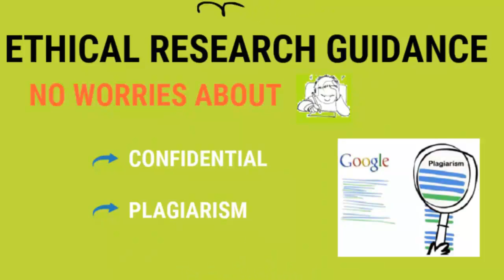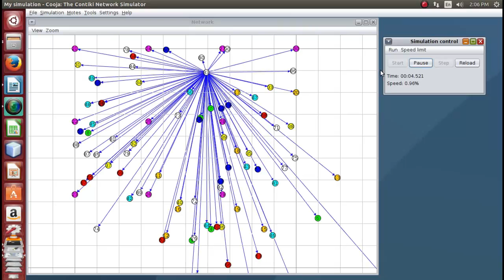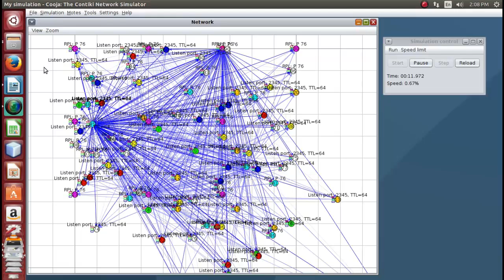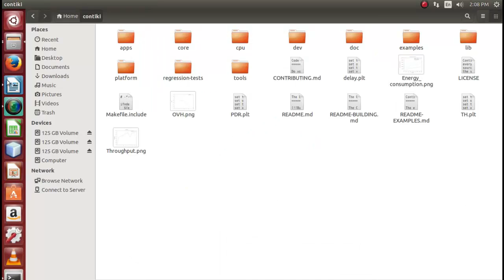Iot connectivity protocols project